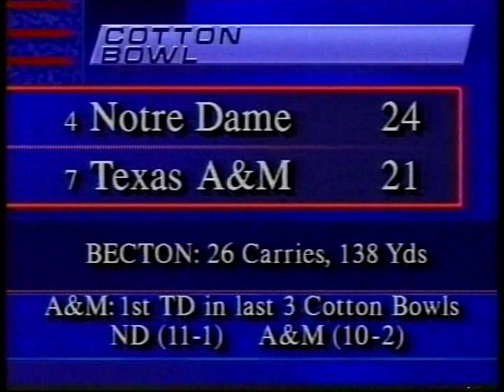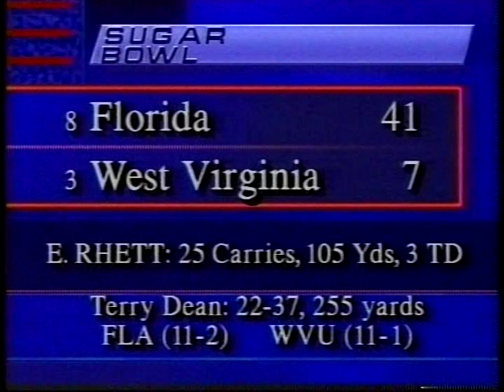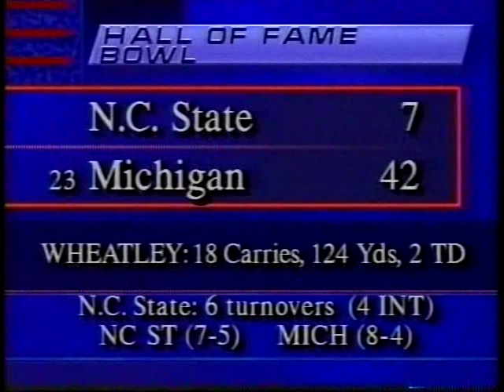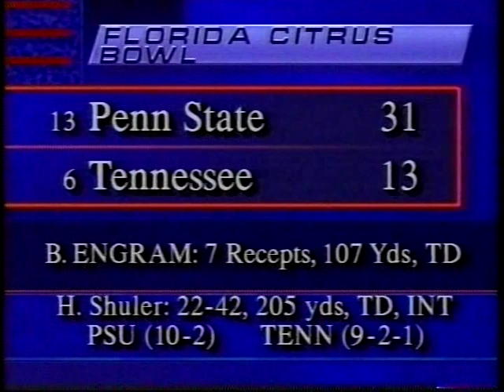1/1/1994 New Year's Day Bowl Highlights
0:00   Nebraska  vs  Florida State   (Orange Bowl)
2:25   Notre Dame  vs  Texas A&M   (Cotton Bowl)
3:38   Florida  vs  West Virginia   (Sugar Bowl)
4:31   UCLA  vs  Wisconsin   (Rose Bowl)
5:29   Miami FL  vs  Arizona   (Fiesta Bowl)
6:24   NC State  vs  Michigan   (Hall of Fame Bowl)
7:21   Penn State  vs  Tennessee   (Florida Citrus Bowl)
8:19   Boston College  vs  Virginia   (Carquest Bowl)